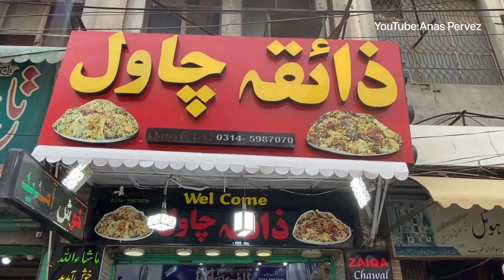Peshawar Street Food | Zaiqa Chawal Qissa khawani Bazar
Adress: Zaiqa Chawal, Qissa khawani Bazar Peshawar